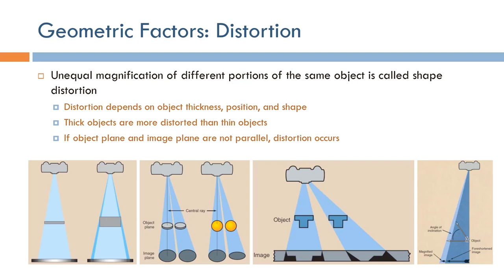Short Topics in X-Ray Imaging: Image Distortion (Arabic Narration)